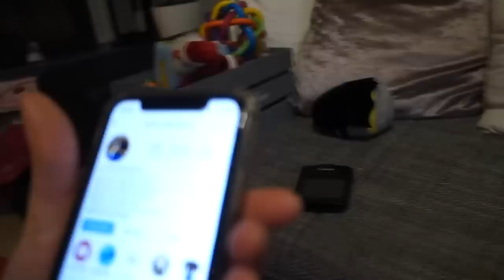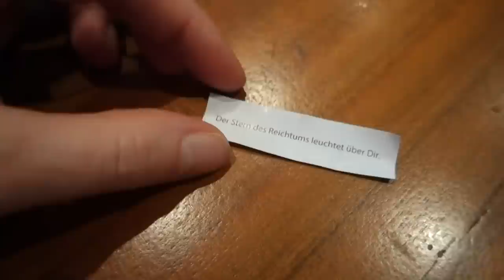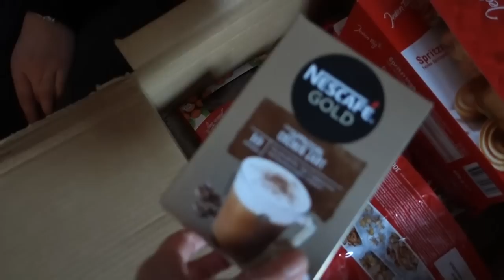ROSSMANN HAUL / OPA ZU BESUCH / ÜBERRASCHUNG VON ZUSCHAUER